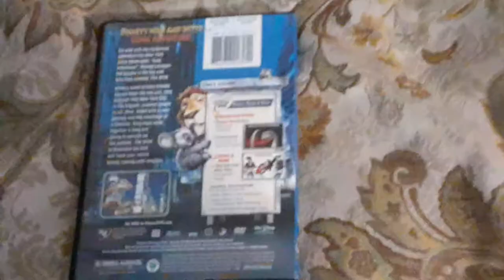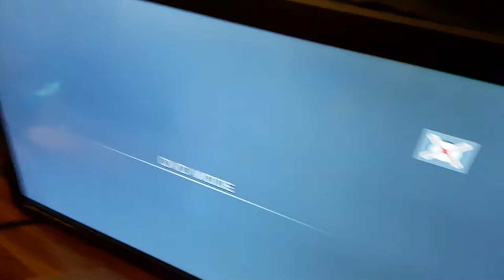Dave The Minion Watches The WDHE/Disney DVD Logo